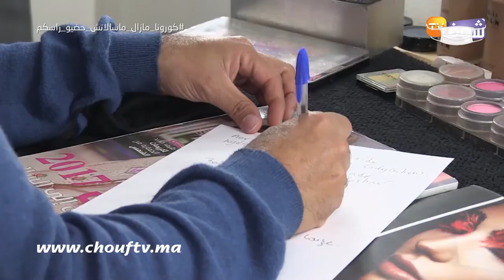بعد تغير شكل أشهر الفنانات بالمغرب..خبير تجميل يدخل على الخط ويكشف أضرار البوطوكس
كشف خبير عن تفاصيل خاصة بقيام شهيرات بوضع ما يسمى بالبوطوكس ما يؤثر على شكل الوجه والبشرة.